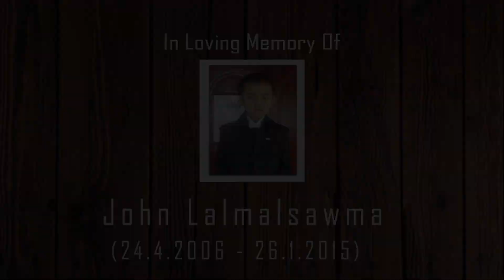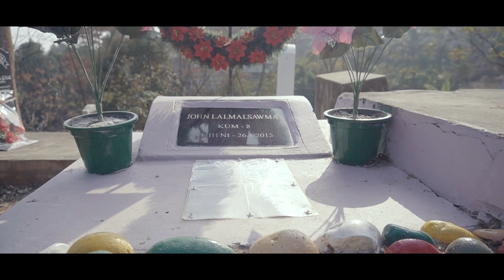Grace Lalchhanhimi - Kan phal lo che Johnte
Phuahtu              :       Daniel Lalrinthanga                                                                                                                                                       Tune                    :       K.Vanlallawma (Durtlang)                                                                                                                                  Music & Record :       Thangbawiha                                                                                                                              Videography       :       Mag DatOing

Kan fapa neih chhun John Lalmalsawma dt.26.1.2015 a ropuina rama min kalsan ta pual a video kan buatsaihna ah hian lawmthu sawi tur kan va ngah em. Abik takin, min sponsor saktu Pu Sailiantluanga & family, light system min hawhtirtu CZS Cable, phal taka Piano min hmantirtu Kimkimi(CZS Rising star), bungraw phurh nana a motor(sumo) rawn thawhtu Pu Lalchhanhima(Chhaia) te chungah lawmthu kan sawi a ni.Min hmangaihtu leh min tawngtaisak fo thintute chungah kan va lawm tak em .Lalpan malsawm che u rawh se.